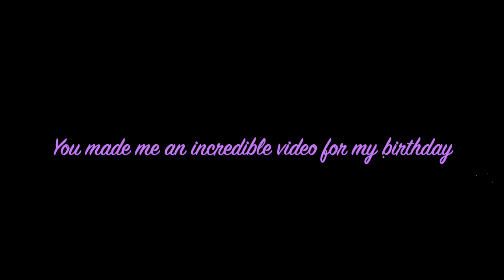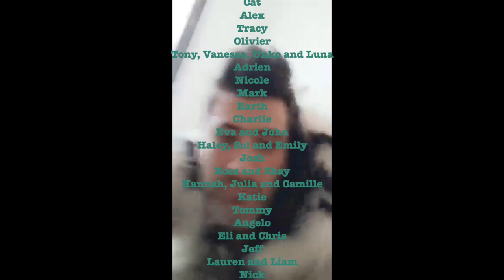Happy 33rd Birthday Aaron!